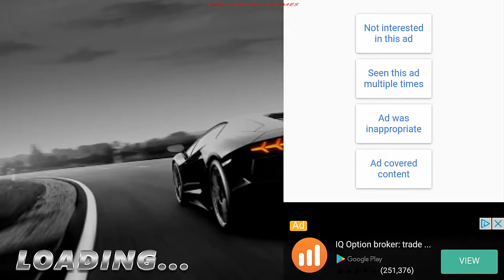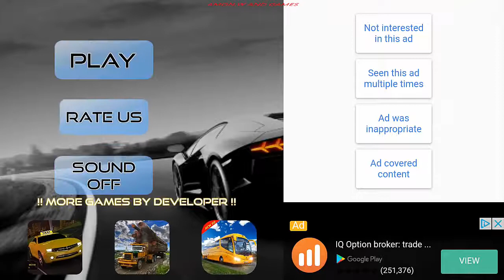Mountain Luxury Lamborghini Drive Android Gameplay 2018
✌About This Game:**#1 Top Free game and top sims game in over 200 countries**

This is one of the top sims game and such game like sims where you can climb your Lamborghini on the hill and drive your Lamborghini and furious car it is the impossible tracks of hill and mountain that makes game like this where you can drive your Lamborghini in mountains and extreme condition to climb the hill and mountain.

Do you want to drive an awesome new Lamborghini or lambos (aventador or Gallardo) racing car game, driving this new Lamborghini aventador will give you goose bumps.
This new simulator of lambos and Lamborghini (aventador or Gallardo) is such a speed test to limits. This is a revolution in car racing games and free games.
You will enjoy driving this Lamborghini (aventador or Gallardo) car racing game. Lamborghini Gallardo is such a special surprise for people who like simulator games which has hd graphics and new games experience.
Racing lambos or Lamborghini aventador in this game is awesome thing to do. Drive lambos or Lamborghini aventador in mountains through checkpoints to reach the finish line within the given time and get unlimited rewards.
This mountain Lamborghini Drive sim game is specially designed to entertain people who like mountain Lamborghini drive sim.
This mountain Lamborghini Drive 2017 game has 3d environment of beautiful mountains in which you can drive your Lamborghini aventador and you will have chance to show your driving skills. All you need to do is download this mountain Lamborghini Drive 2017 racing game to show your crazy one skills.so get ready for a luxury drive of mountain Lamborghini Drive sim and get rewarded. When you play this mountain Lamborghini Drive sim game.
**Game Features **
1. Easy to learn and drive super cars.
2. 3d realistic Car driving cars.
3. Simulator like controls
4. Interesting 3d environments
5. Real driving tracks

Try racing in a Lamborghini and lambos and see how mobile racing experience can take you nowadays.

This is the time to show your ultimate skills in the world of car games and free games.in this Lamborghini simulator game you can show your ultimate experience. So, grab the extreme racing experience on your racing car and crazy racing cars. This mountain Lamborghini car is something very interesting and crazy. This crazy game will define the endless experience in your life.